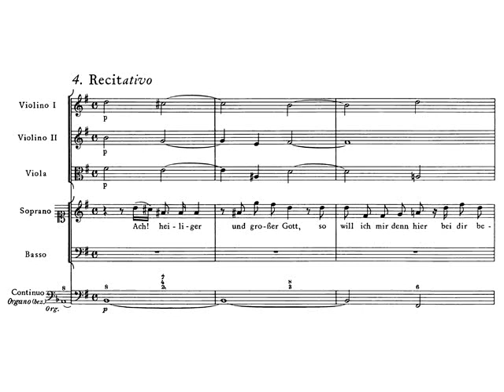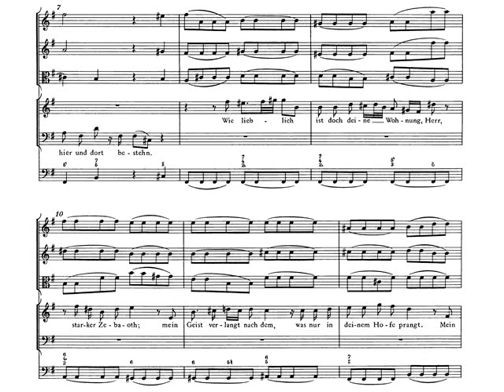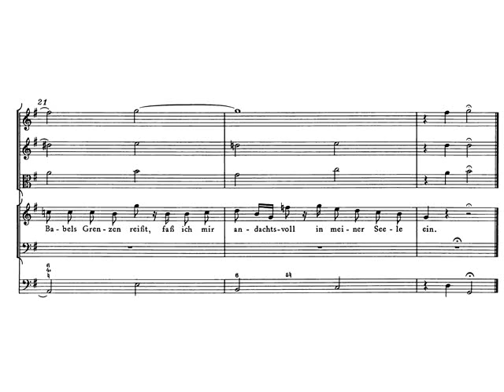J. S. Bach. Cantata nº 32 BWV 32 IV - Recitativo. Audición con partitura.